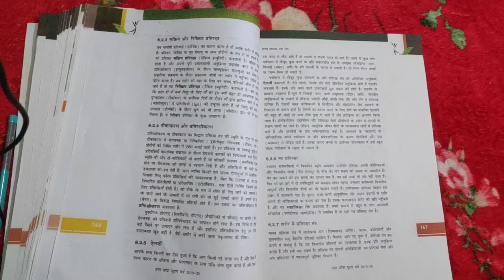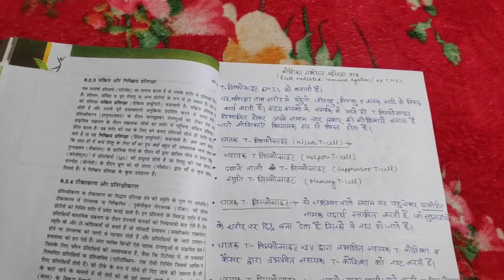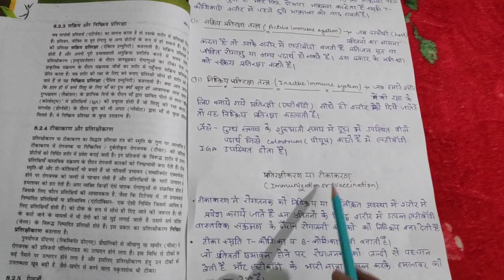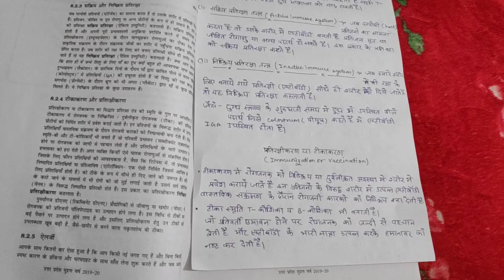biology class-12th upboard chapter-8 मानव स्वास्थ्य तथा रोग (part-6)